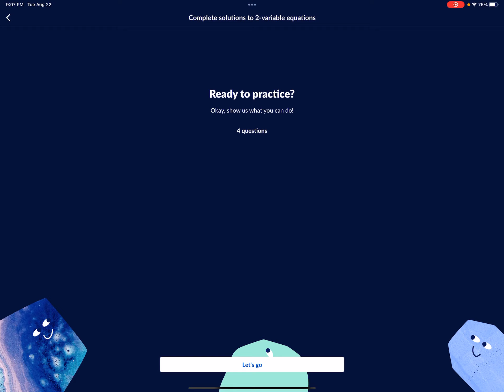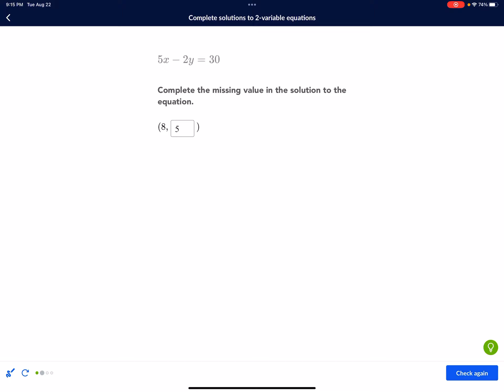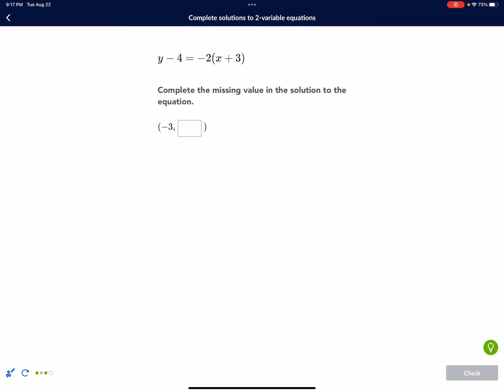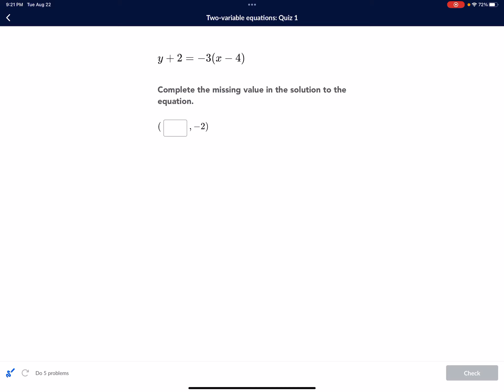이변수 방정식 풀기 completing solutions to 2-variable equations